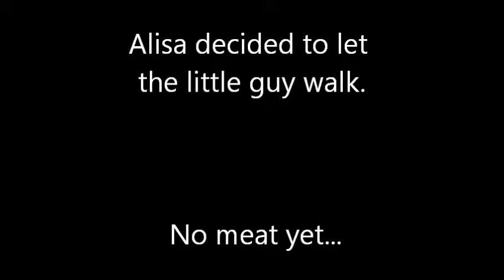Alisa and the spike.wmv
Webster County Georgia 11/4/2011 Season Start